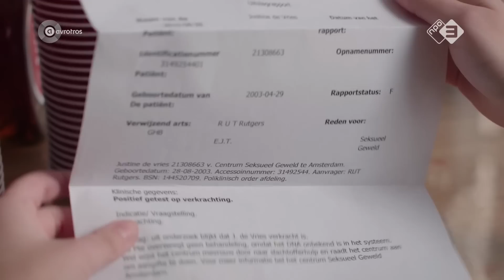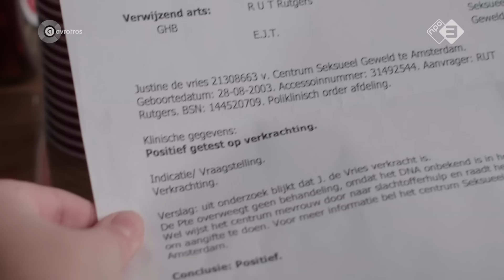Cheers | DE SLET VAN 6VWO | S3•E11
Het is einde verhaal voor Kempman en prom is afgelast. Justine organiseert een alternatief feestje en heeft een plan, maar dan lijkt de boel ineens behoorlijk in de soep te lopen…

Seizoen 3 van De Slet van 6VWO zie je iedere maandag om 15:00 uur op dit kanaal en op NPO3.nl.

Cast
Samah - Sonia Khurshid Eijken
Justine - Venna van den Bosch
Sander - Buddy Vedder
Said - Armand Rosbak
Anne - Sydney Tros
Harm - Brandon Chen
Luc - Koen van der Molen
Kempman - Margien van Doesen
Vrienden Said - Ghalil Biada, Khalil Faber
Minions - Veerle Peters, Chardonnay Rillen, Ilse Kremer, Demi Wals

Crew
Producent - Jasper van der Schalie, Marlies van Amerongen
Eindredactie AVROTROS - Ellen Dorrestein
Regie - David Cocheret
Scenario - Manju Reijmer
Director of Photography - Bart Beekman
Vervangend D.O.P. - Richard Spierings
Editor - Joshua Menco
Assistent Editor - Niels Koopman
Regie-assistent - Jasper Kelderman
Opnameleider - Andrej Kraus
Assistent Opnameleider - Demi Gomez
Focuspuller - Daniel Jaspers
Datahandler - Demi Gomez
Gaffer - Michiel Kingma
Best Boy - Justin van Dijk
Art - Irenke Bankras
Assistent Art - Peggy Gietema
Geluid - Mercel van Stralendorff
Audiopost - Benjamin Braasem
Grading - Filmmore
Make-up & haar - Amber de Wilde De Lingy
Assistent Make-up & haar - Romy van Koert
Styling - Els Schut
Styling on set - Tess Groen
Assistent Styling on set - Cheyenne Ottenhof
Catering - Sunny Side Up
(Edel)figuratie - Multa casting, Atlas College ‘De Dijk’
Uitvoerend producent - Raquel Wijngaarde
Producer - Inge Peters
Producer pre-productie - Nathalie van Doorn
Post producer - Demi Leeflang
Finance - Larissa Geuke
Productie-assistent - Issam Jarmami, Rianne Ebeling
Figuratiebegeleider - Tjerry Snel, Guylou Rendering
Productie-stagiair - Sabine Karreman, Noah Altelaar

Omroep - AVROTROS
Productiemaatschappij - Stepping Stone Producties

Atlas College "De Dijk”
Marie-Paule Schols & Jan-Willem De Beaufort
Rose stories
Anke Laterveer
Nasja Covers
Suzie Lednor & Rosa van Tienen
Alle figuranten

⬇Check hieronder voor meer info⬇

Op het NPO3 YouTube kanaal vind je wekelijks de beste nieuwe video's. Van De Slet van 6VWO tot Beter ga je beginnen met de boys van Rundfunk.

En, ben jij al Begonnen Te Gaan Begrijpen De Grondwet?